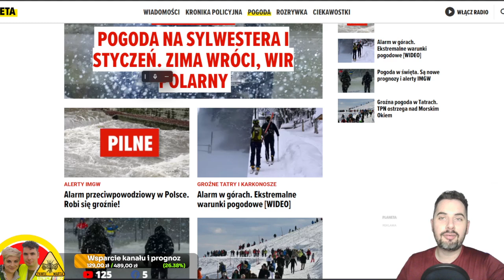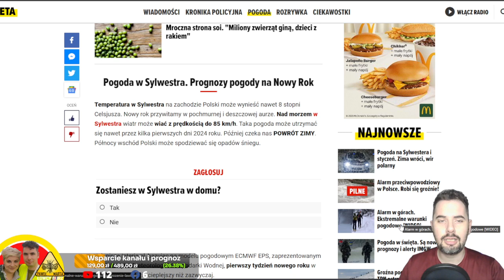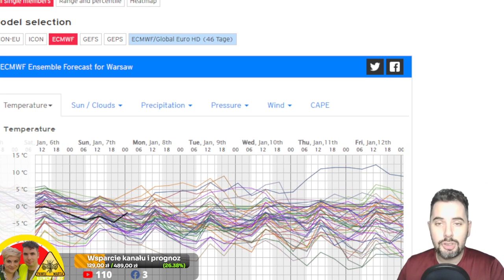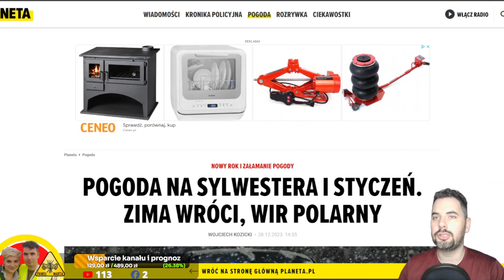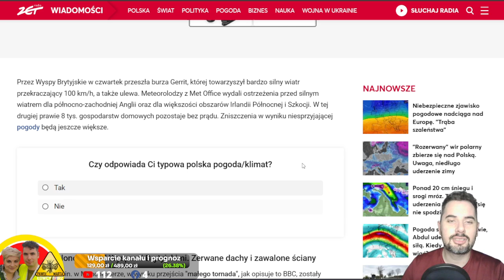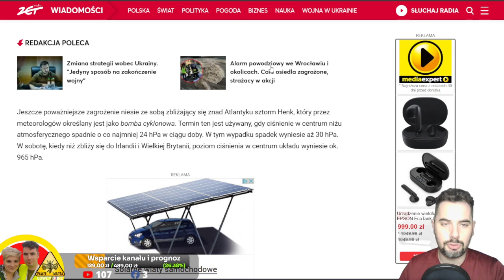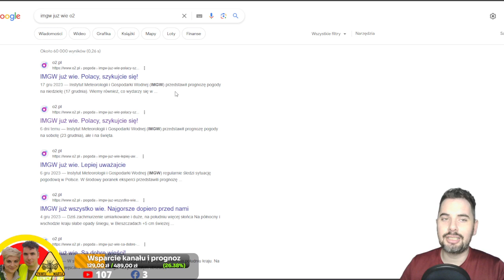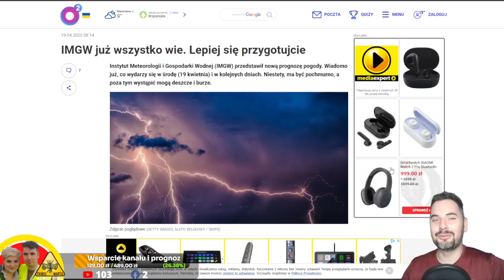IMGW JUŻ WIE, POLACY SZYKUJCIE SIĘ. Gdy O2 odkryje funkcje KOPIUJ WKLEJ - Bawole Echo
00:00 Wstęp - omówienie